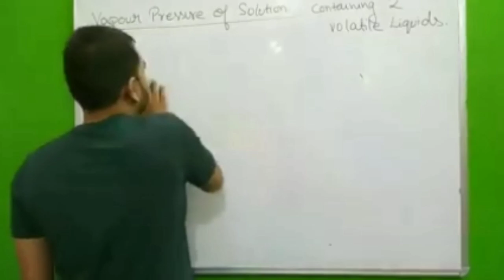Darr lag raha hai, kya karein? | Physicswallah Alakhpandey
Credit: Physics wallah-Alakhpandey Sir 🙏